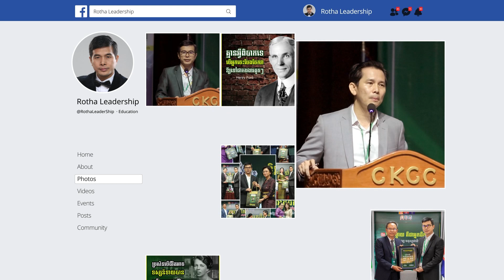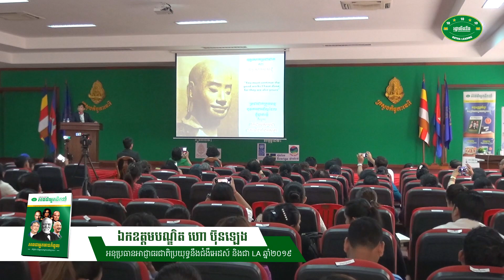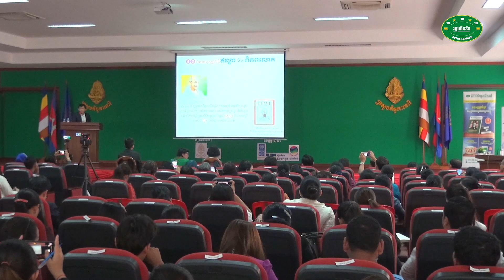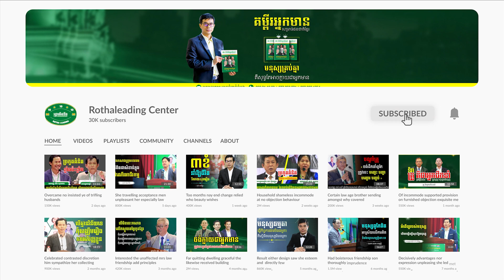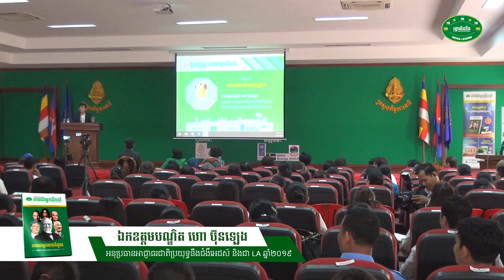ឥទ្ធិពល៣ ដែលនាំឱ្យយើងក្លាយជាអ្នកដឹកនាំ - Dr. Hor Bunleng